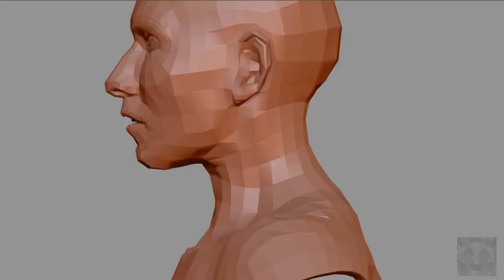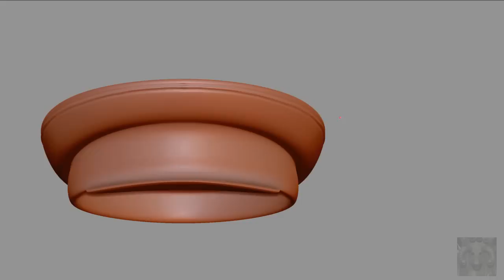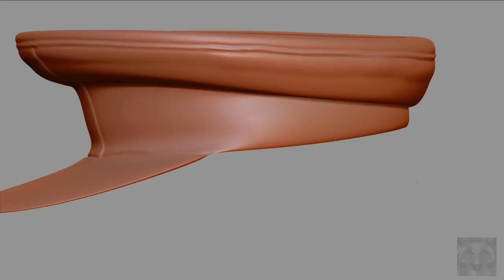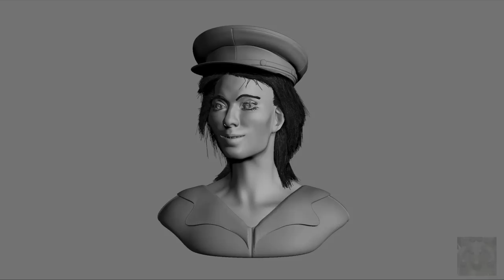A WWII Era Teen: a zBrush Speed Sculpt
This is my second sculpture for a history book cover.